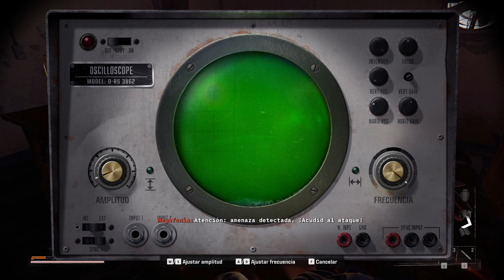Call of Duty: Black Ops 6 - Misión 9 Indetectable | Gameplay COD: Black Ops 6 - 4K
Mision 9, Idectectable... bueno pero no molt :)